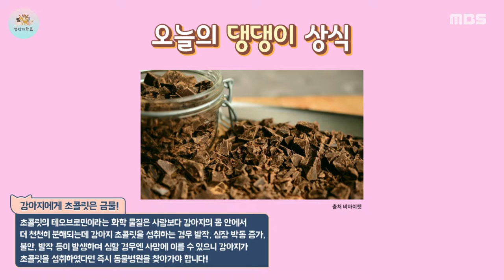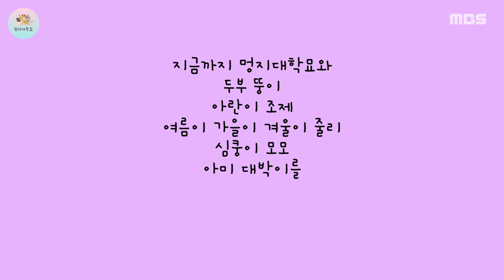[멍지대학묘 5화]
제작 및 편집 김아영 내레이션 김민지, 하태성